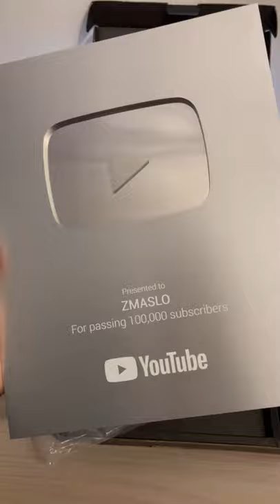Przycisk na 100k